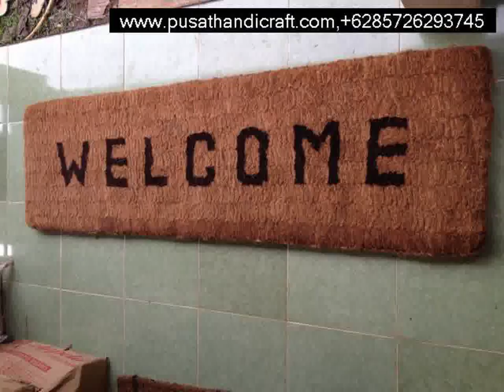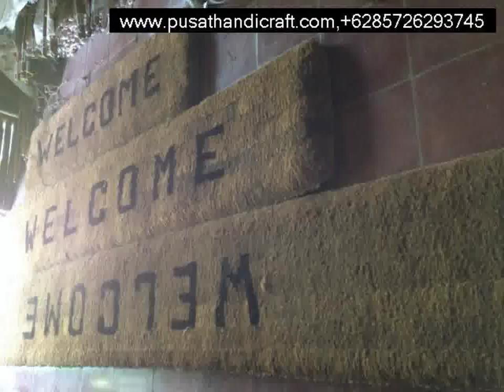Jual Keset Sabut Kota Ambon,+6285726293745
Jual Keset Sabut Kota Ambon